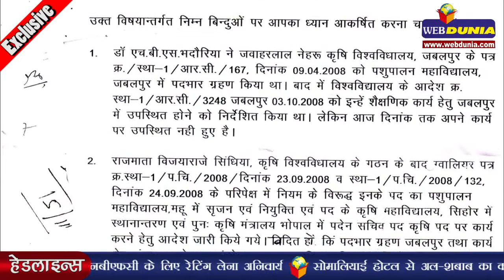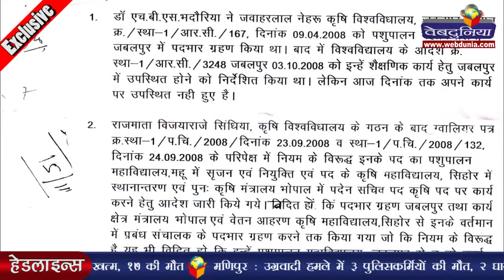योगेन्द्र यादव, प्रशांत भूषण की आप की राष्ट्रीय कार्यकारिणी से छुट्टी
आम आदमी पार्टी की राष्ट्रीय कार्यकारिणी की बैठक में योगेन्द्र यादव, प्रशांत भूषण, प्रो. आनंद कुमार और अजीत झा की छुट्टी कर दी गई।  योगेन्द्र यादव ने बैठक के बाद कहा कि लोकतंत्र की हत्या हुई। हमारी बात नहीं सुनी गई। बोगस वोटिंग कर हमें बाहर निकाला गया। हमारे समर्थक रमजान चौधरी को पीटा गया।